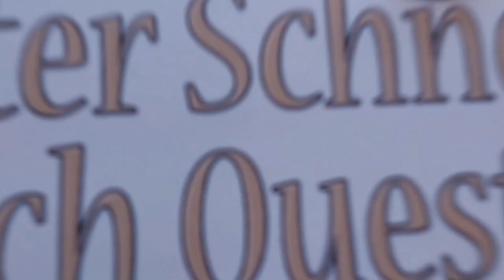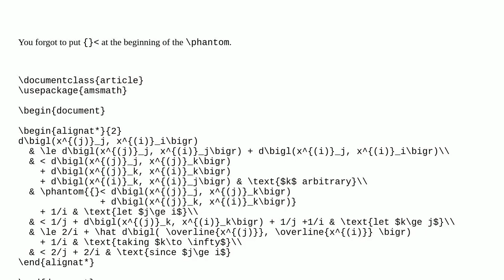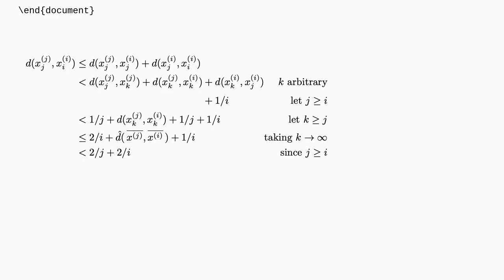Tex: phantom not giving correct space?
phantom not giving correct space?

A special thanks goes out to the community

  horizontal-alignment white-space phantom spacing alignat